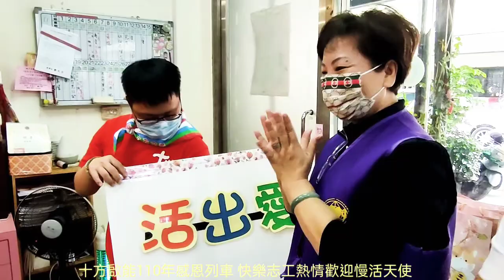十方啟能110年感恩列車 快樂志工熱情歡迎慢活天使